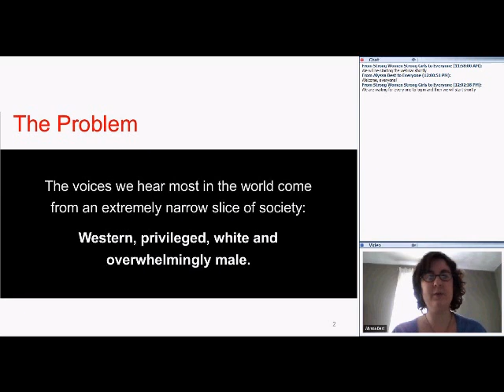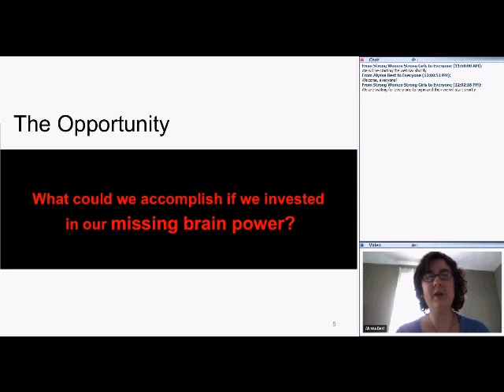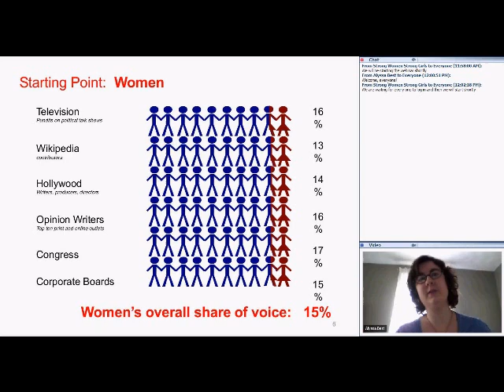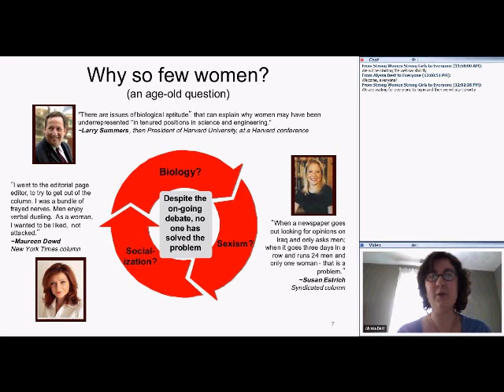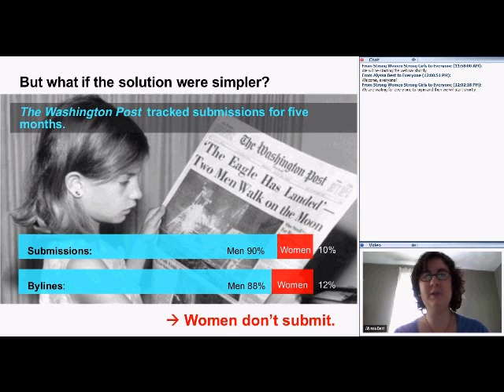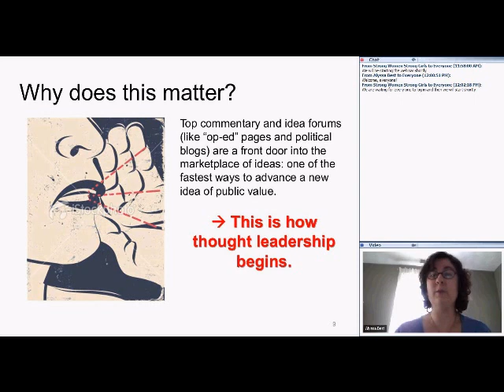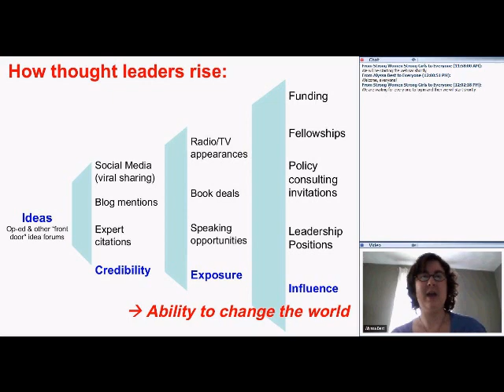SBC Webinar with Alyssa Best Part 1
Part 1/5: Alyssa Best from the OpEd project leads a webinar about writing an OpEd